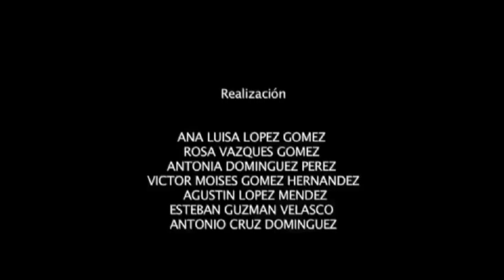Por amor a mi hijo - FortaleSiendo Jóvenes 2014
Los jóvenes del Cobach 175 de Chiloljá exponen en una animación cómo se resuelven las situaciones de violencia familiar en su comunidad.